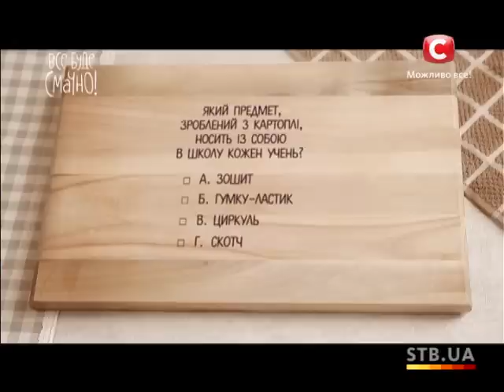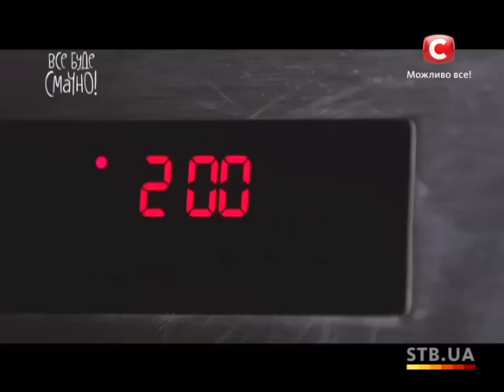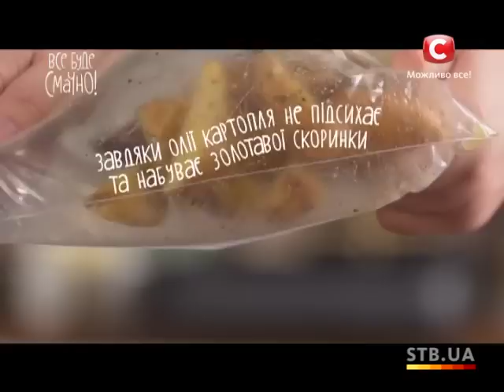Вкусные блюда из картошки - Все буде смачно - Выпуск 15 - Часть 2 - 15.12.13 - Все будет хорошо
Жареная, печеная, пюре -- картошка, приготовленная любым способом, является одним из лучших гарниров и на обед, и на ужин. Однако когда мы становимся к плите, то жареная картошка чаще всего разваливается, пюре выходит с комочками, а про аппетитную корочку у запеченной картошки мы даже не мечтам. Шеф-повар Эктор Хименес-Браво даст мастер-класс по приготовлению картошки для комика Евгения Сморигина и всех телезрителей канала СТБ в новом выпуске шоу «Все буде смачно!»

Все буде смачно! Шоу является собственной разработкой телеканала, благодаря которой каждый сможет научиться готовить или  усовершенствует свои кулинарные навыки. Телепроект будет выходить каждую субботу и воскресенье в 09:00.

Экспертами проекта стали лучшие кулинары Украины -- Эктор Хименес-Браво, Сергей Калинин, Татьяна Литвинова и Алла Ковальчук. Они вместе с ведущей Надеждой Матвеевой каждый выпуск программы будут обучать приглашенных звезд всем секретам и тонкостям кулинарного мастерства.